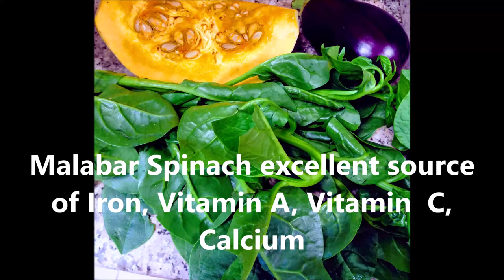Malabar Spinach Recipe| Healthy saag to increase hemoglobin | Niramish pui saag er ghonto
Ingredients Required:-
Pui Saag(Malabar Spinach)-1 bunch
Veggies(Potato-2, Pumpkin-half, Brinjal-1)
Panchforon(cumin, kalonji,mustard,fennel,fenugreek) seeds- 1 tsp.
bay leaf-2
Dry Red Chilli-1
Green Chilli-2
Ginger- 1 inch, Green Chilli-1(make paste with little water)
Mustard Oil for cooking
Boris(lentil dumpling)- 6 to 8
Organic Sugar-1 tsp.

This recipe is a famous bengali cuisine pui saager ghonto, very healthy recipe to increase hemoglobin also got lots of vitamins and minerals. Enjoy with hot rice, this is a pure veg recipe.